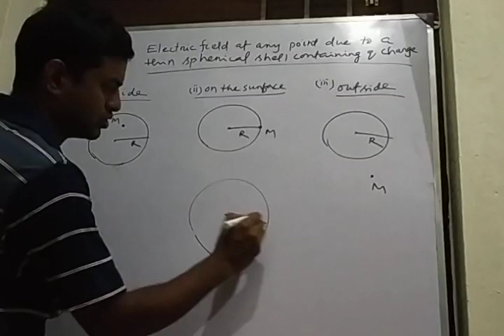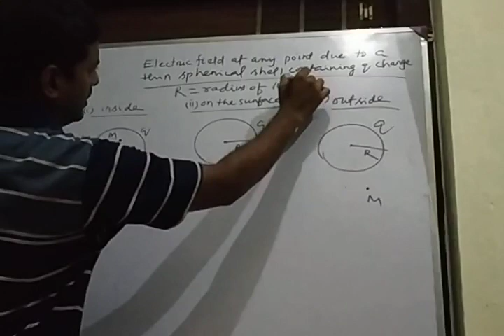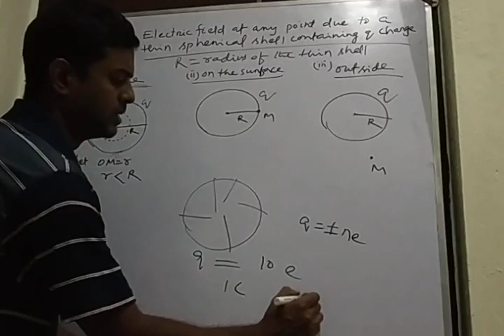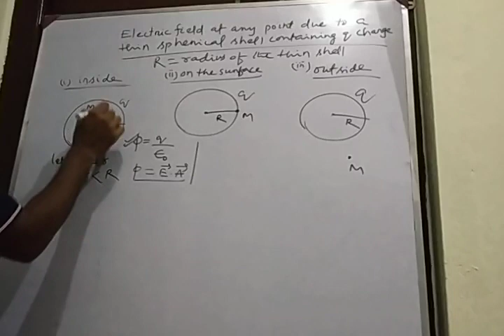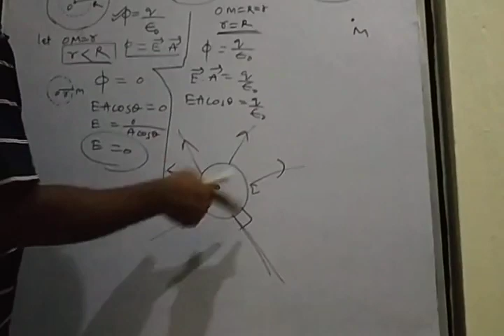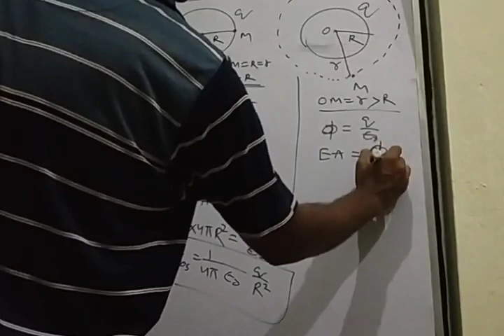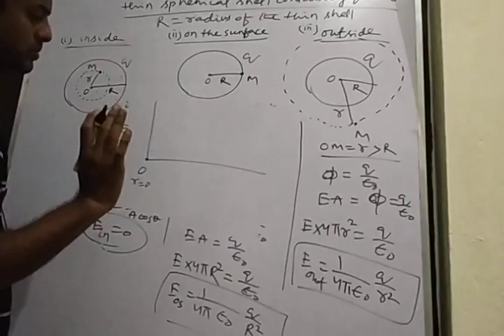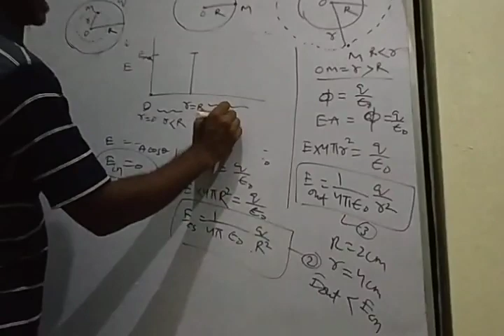# Electrostatic_11 in Odia (JEE, NEET, CBSE, ICSE, CHSE)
Electric field inside, on the surface and outside a thin spherical shell.